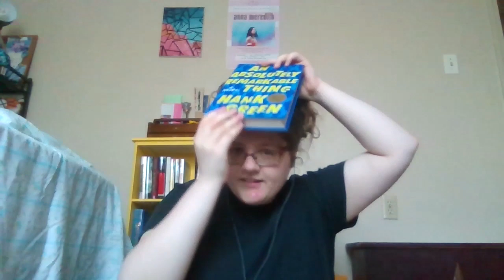Outlining an octagothon | Anteaters Manny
In which Syntax proposes some events, rules, and expectations for our upcoming unpredictably reoccurring (?) sporting (??) event, the octagothon (???). How are we spelling it? Unclear. How are we saying it? Even more unclear. Should be a brilliant time. Feel free to make amendments in any format you like.

sudoku if we do this on the same day, it should be the same puzzle?